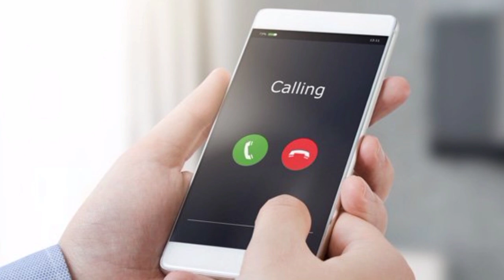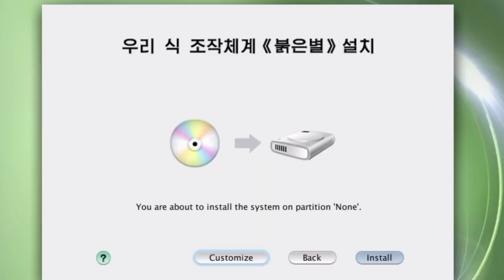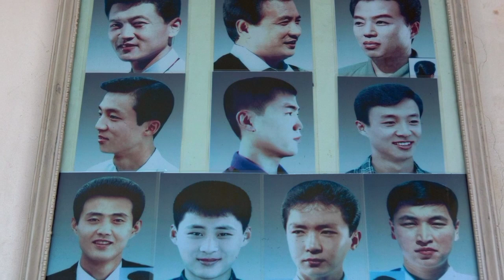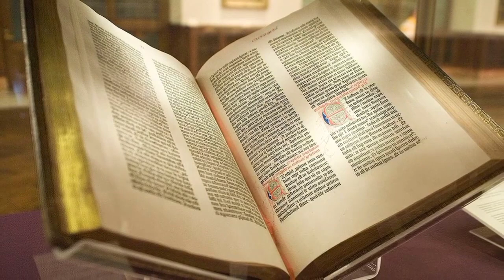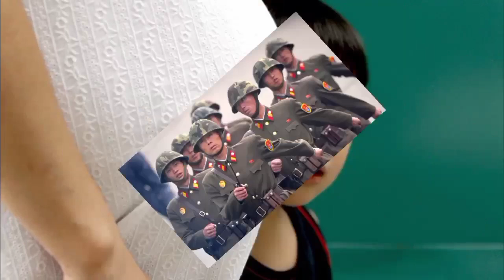ច្បាប់ចម្លែកៗ និងរឿងហួសចិត្តនៅប្រទេសកូរ៉េខាងជើង | Weird laws in North Korea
North Korean supreme leader Kim Jong Un, 36, may be in a critical condition after undergoing cardiovascular surgery and the US official are seeking details into the matter. The CNN had earlier reported that he may be in grave danger. One of the US officials noted that the White House received information that Kim had undergone surgery last week that took a turn for the worse. A spokesperson at South Korea’s presidential office, however, noted that there was no confirmation over the speculations. Reuters reported that Kim was not believed to be critically ill, as per the Chinese Communist Party’s International Liaison Department.

The health of the North Korean leader is not the only matter that is heavily guarded in the isolated nation. North Korea is a totalitarian regime that follows different rules from the rest of the world. The nation keeps a lot of secrets and has many unusual laws that will make you thank the universe you’re not living there.